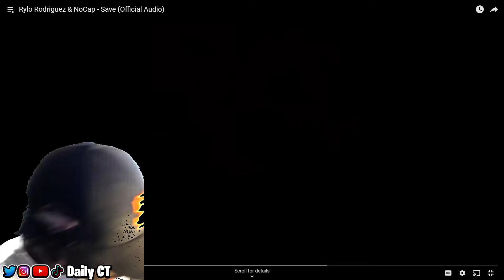ROGERVILLE 2 LEAKED!?!? Reacting to Rylo Rodriguez & NoCap unrealesed songs